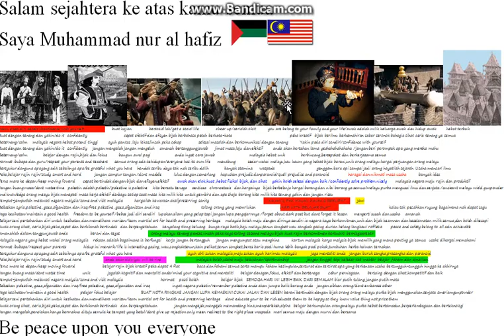gaya lena wh40k dow eldar 2